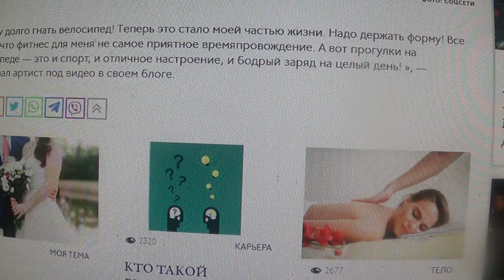ФИЛИПП КИРКОРОВ УВЛЕКСЯ ОДНИМ ВИДОМ СПОРТА: «НАДО ДЕРЖАТЬ ФОРМУ!»